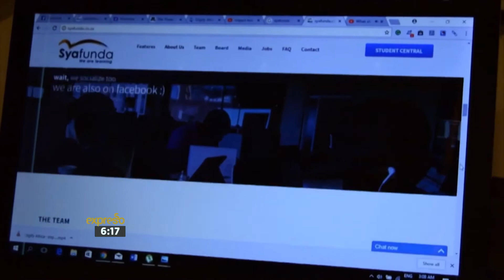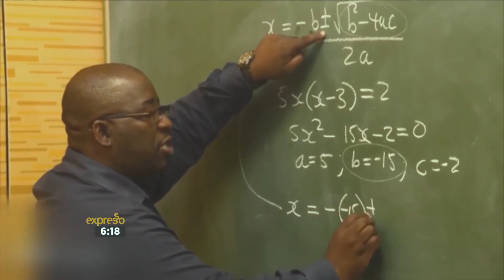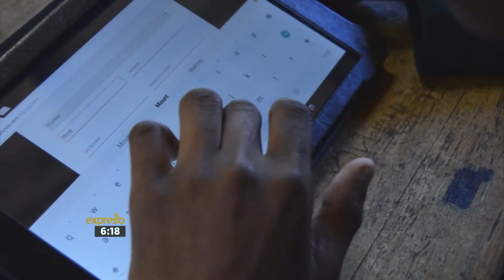Syafunda Digital Library - Connecting Underprivileged Youth to Online Education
We take a look at the Syafunda Digital Library that’s Connecting Underprivileged Youth to Online Education